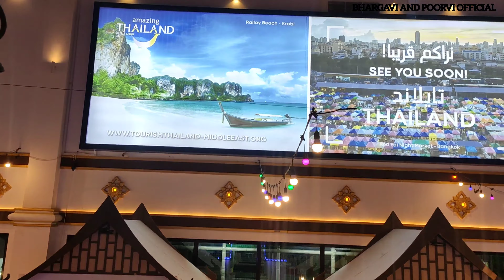Thai Mart Bahrain | Diyar Al Muharraq | Bahrain Vlog -3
Thai Mart Bahrain | Diyar Al Muharraq | Kingdom of Bahrain | Thai food Lovers . . Bahrain Vlog